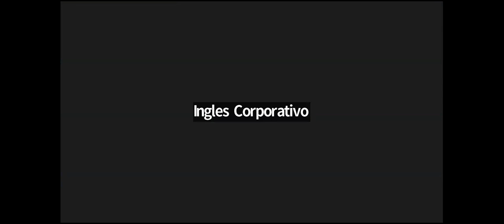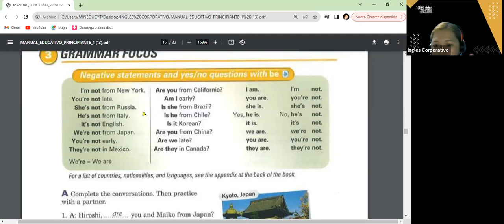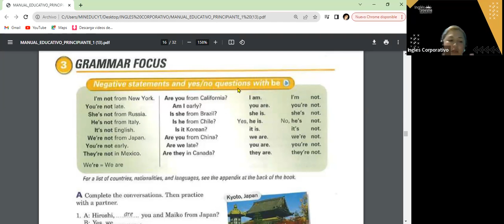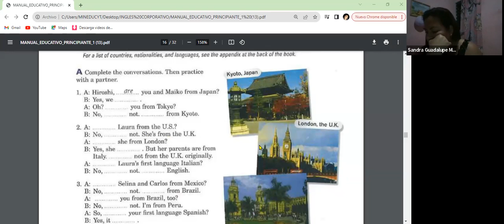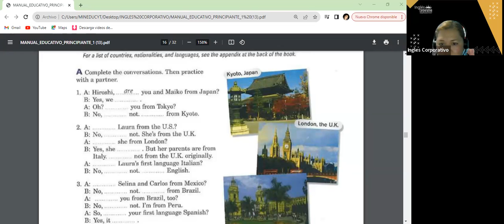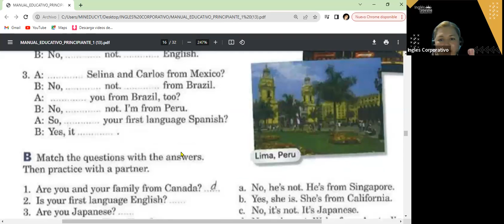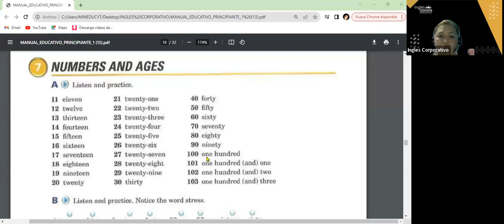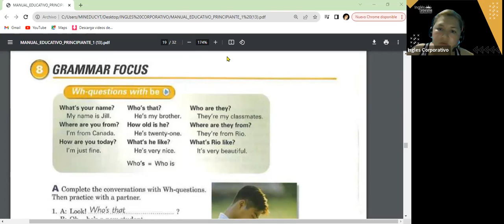SESION 9- 13-11-23- FI-REGA-120 GUZMAN- WH QUESTIONS